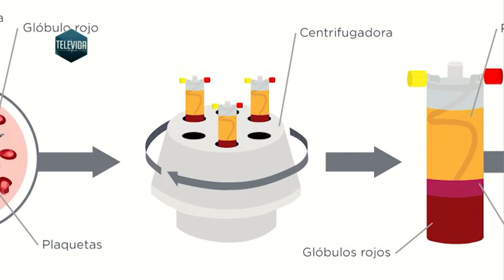Plasma en Plaquetas. Dra. Susana Habermacher.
Televida con Salud. Programa 1097. Sábado 14/03/2020. Entrevista al Dra. Susana Habermacher.  y accede a mayor información acerca de este profesional.